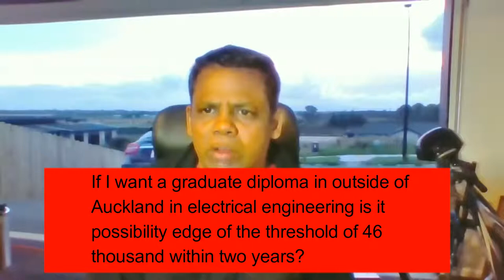Want a graduate diploma outside of Auckland in electrical engineering.